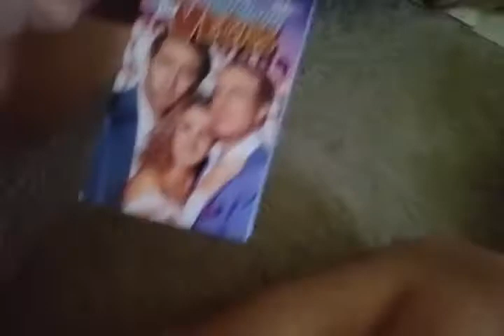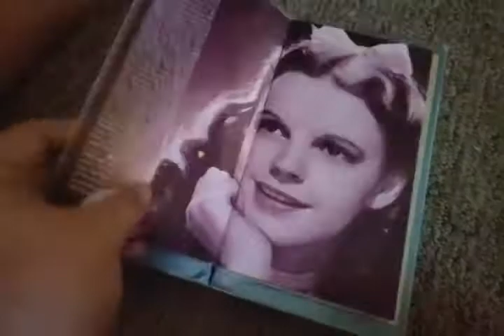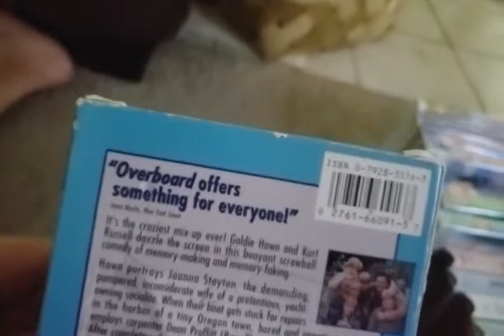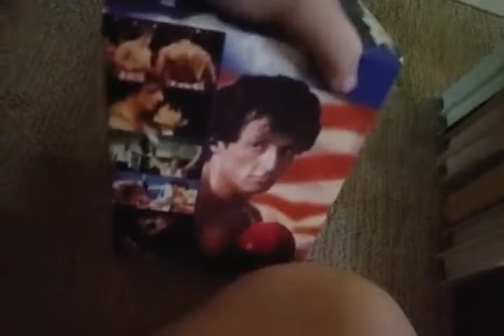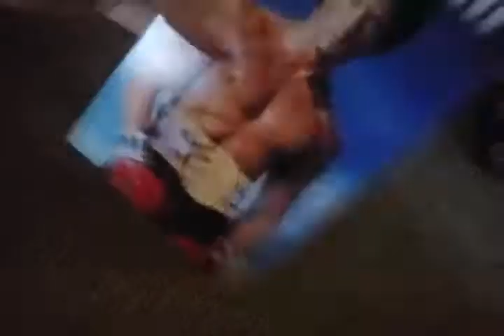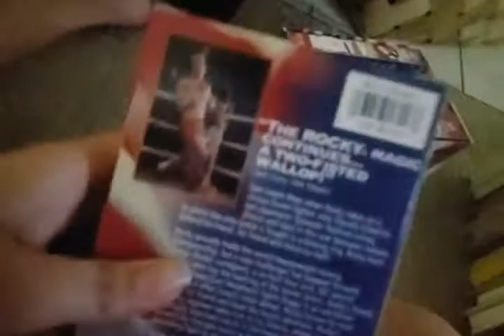My MGM VHS Collection (Part 2) Spring Break 2021 Edition